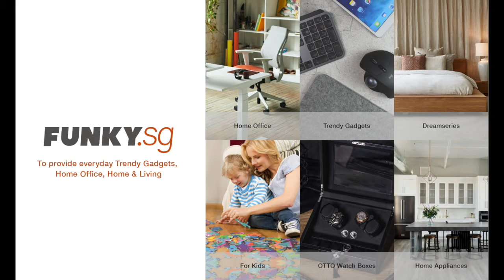UVC Lamp Sanitizing Smart Box Sterilizer Cleaner Disinfection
Powerful Protective Shield: The upgraded device equipped with true LED U-V-C lamps, which can help eliminate 99% of invisible hazards in just 28 seconds, allowing you to handle your daily gadgets in an easy way. For effective disinfecting, push the buttons for 3 rounds.